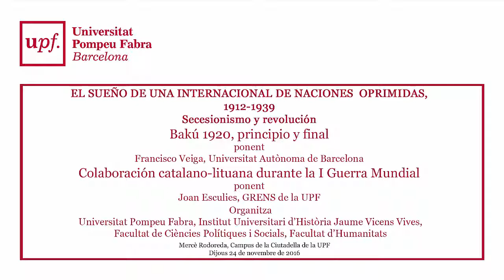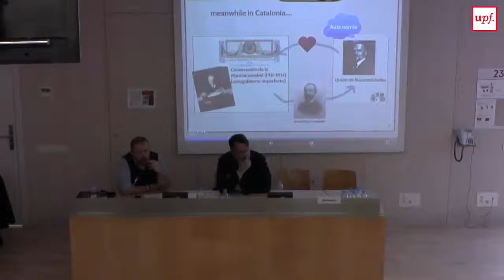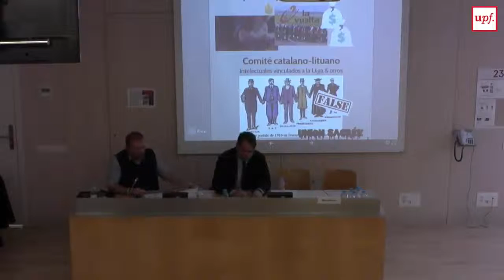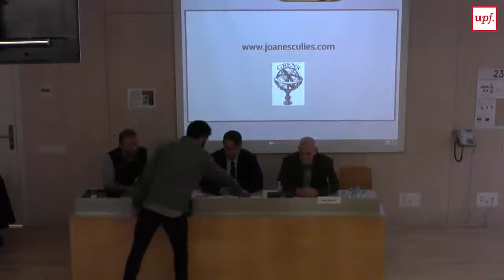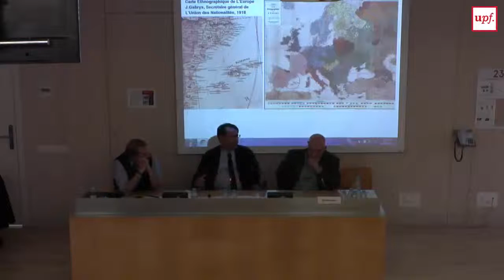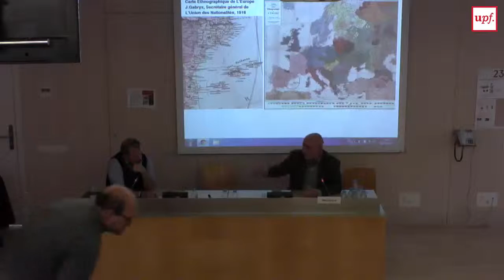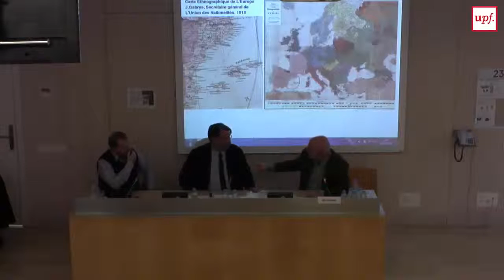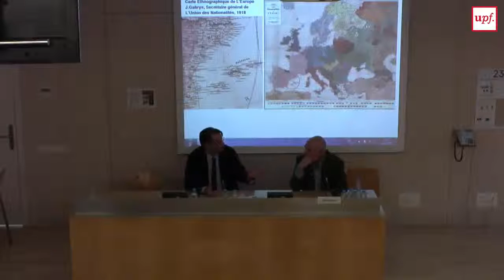EL SUEÑO DE UNA INTERNACIONAL DE NACIONES OPRIMIDAS, 1912-1939. III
Bakú 1920, principio y final
Francisco Veiga, Universitat Autònoma de Barcelona
Colaboración catalano-lituana durante la I Guerra Mundial
Joan Esculies (GRENS de la UPF)
Dijous 24 de novembre – Auditori Mercè Rodoreda, Campus de la Ciutadella de la UPF